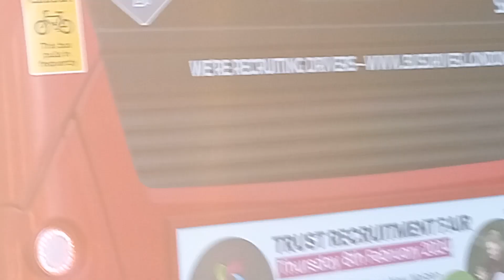SDE 20312 YX20 OLN